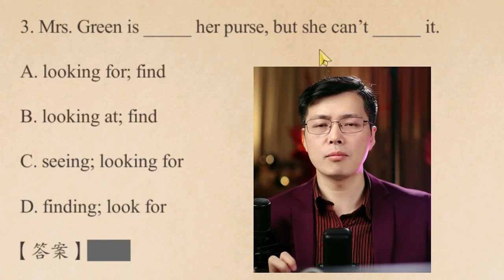英语中look for和find有啥区别？就是一字之差和中文很像